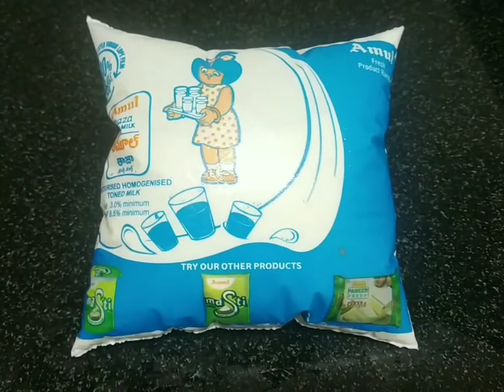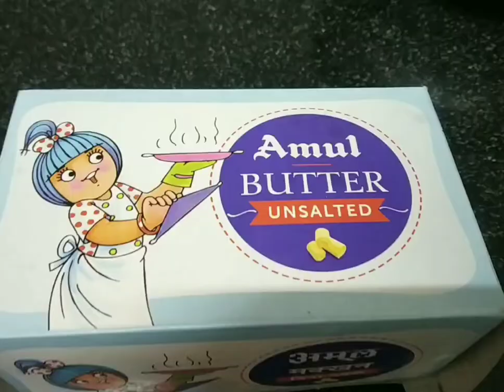Bread toast || Breakfast recipe || Home made recipe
Bread - 4
Eggs - 3
Milk - 1bowl
Chopped onion - 1tbsp
Chopped Chilli - 2
Chopped Tomato - 1tbsp
Chopped Capsicum - 1tbsp
Garlic - 3
Salt
Butter
Coriander leaves